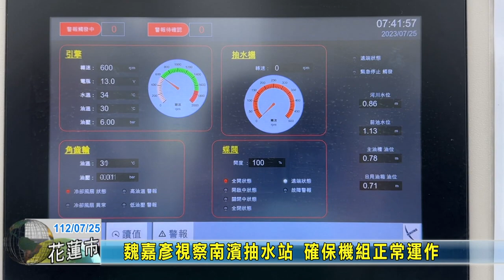20230725 02 魏嘉彥視察南濱抽水站 確保機組正常運作